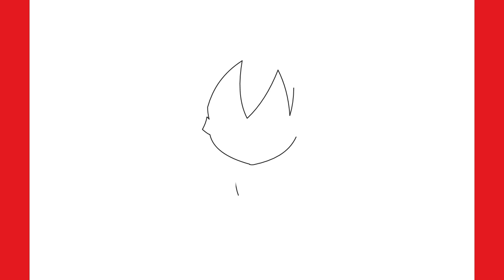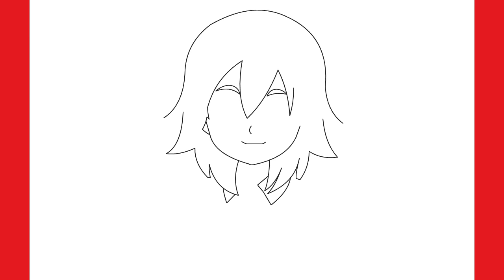How to draw Masaki Kariya drawing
how to draw kiri,
how to draw a unimerkitty,
how to draw gimmighoul,
how to draw master drawing,
how to draw akira,
how to draw a basketball player art hub,
how to draw baka,
how to draw a cartoon fist,
how to draw kalu art,
how to draw quaquaval,
how to draw free drawing,
how to draw francesco,
how to draw kel,
how to draw meowscarada,
how to draw a person in krita,
how to draw kano,
how to draw mista,
how to draw nero,
how to draw a okapi,
how to draw kenshin himura easy,
how to draw darling in the franxx easy,
how to draw a zero,
how to draw a person advanced,
how to draw spare,
how to draw seven,
how to draw a okapi easy,
how to draw 999,
how to draw 9.0